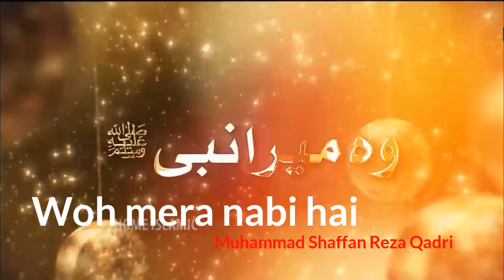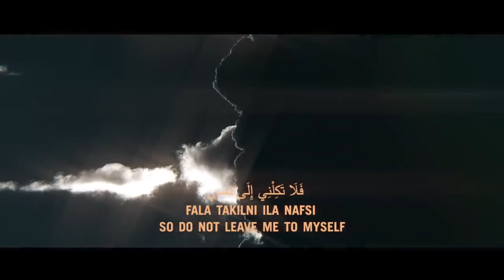Tiktok Viral Islamic Nasheed / Songs | Nasheed of forget the name of Reel | ( Official Battle Video)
[ All videos and images in the video are copied from the Internet.  I have used them out of respect to the original owners.  I hope you will look at me with forgiveness.  Assalamu Alaikum 🌷🙏🏿✨ ]

Who Sung Is The better?
Who is the best among singers from 10 countries?
Who is the best in the same song?

Ahrarun Ahrarun / Hadi faour
The way of the Tears / Muhammad Al muqit
Hridoyer rojonigodha / baby najnin
Ya nabi salam alayka / maher zain
Woh mera nabi hai / nasheed team official
Alifun ba / Muhammad badruzaman
Allah hu allah hu / atif aslam
Zayed al wafa / ahmed bukhatir
Allah humma / siedd
Hasbi Rabbi / sami yusuf

*Note* : This video features songs that are popular and loved by various singers.